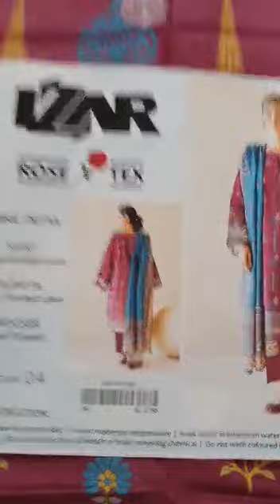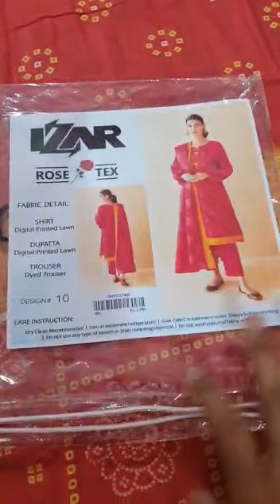Izar luxury digital printed air get lown collection vol 1 2023#video#youtubevideo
summer collection
Izar Luxury Digital Printed Airjet Lawn Collection vol_ 1 2023*

*( 100% Orignal Stock)*

   Digital printed lawn airjet shirt
   Digital Printed Lawn airjet. dupatta
   Dyed Trouser

   08 pcs set